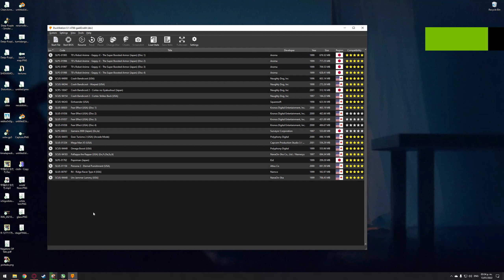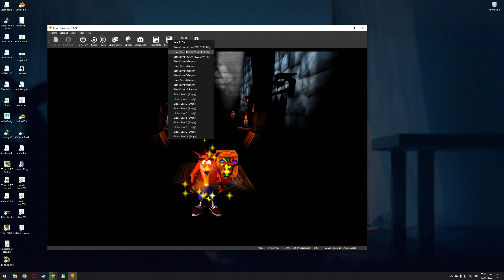Pt 9 | Crash Bandicoot [Duckstation]